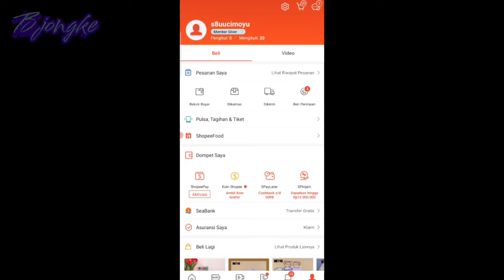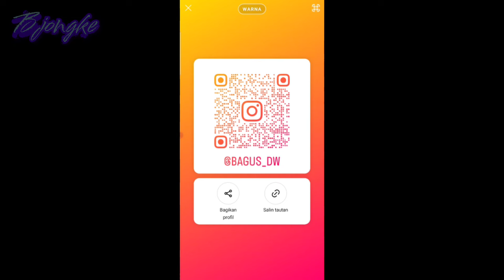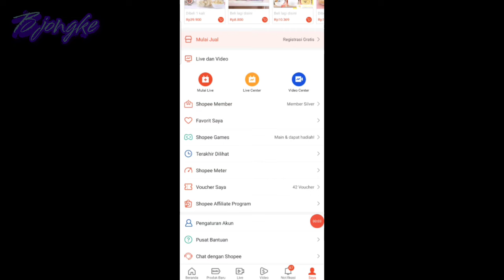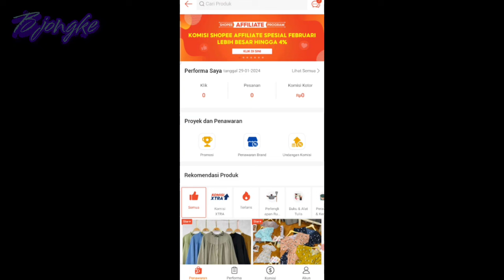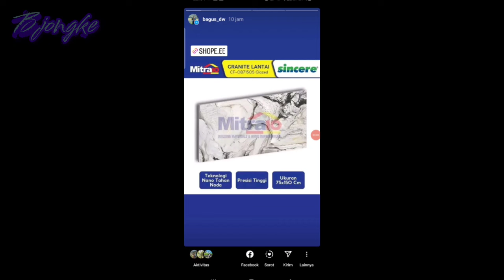CARA KERJA SHOPEE AFFILIATE BAGI PEMULA + TIPS SHARE LINK BIAR BANYAK KOMISI TERBARU 2024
CARA KERJA SHOPEE AFFILIATE PROGRAM BAGI PEMULA + TIPS SHARE LINK BIAR BANYAK KOMISI TERBARU 2024

adalah tutorial untuk mendapatkan tambahan cuan dari shoope.

di video lengkap dari tutorial daftar, cara tautkan rekening pembayaran dan cara share link.

*KODE TIM :
YDY567V

Untuk daftar biar di terima dan  langsung direkomendasikan bisa masukam Kode TIM diatas saat daftar.

Selamat mencoba pejuang  Cuan dari Internet